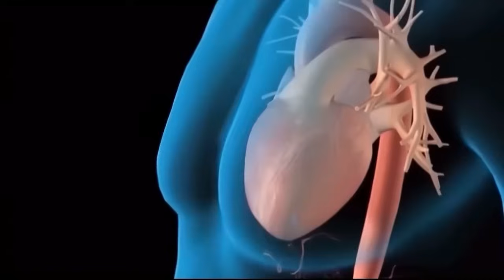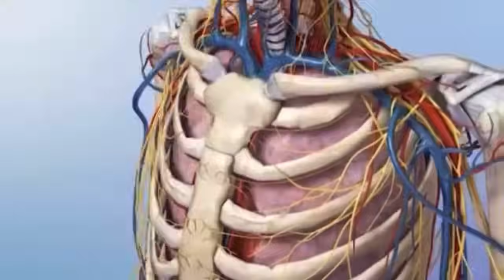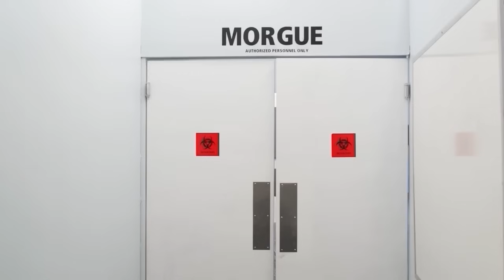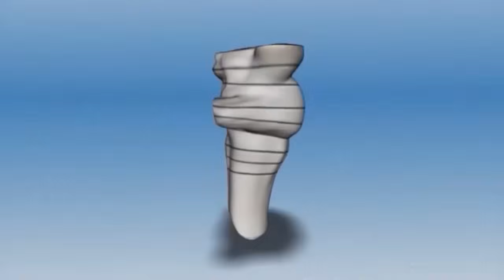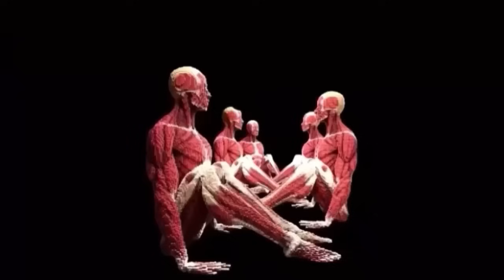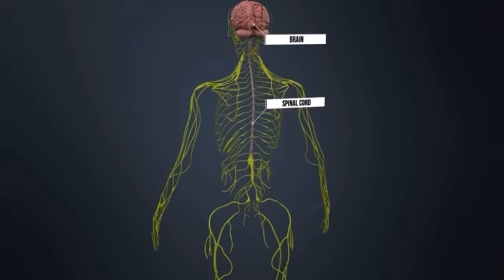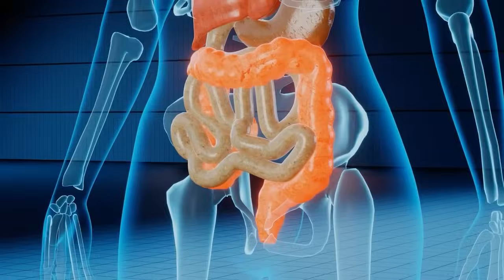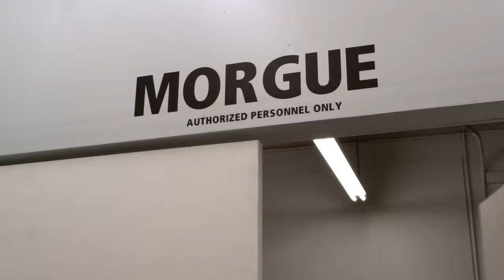How Much We Will Feel in Death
I know that you’ve wondered how much you will feel when you die. Luckily, we have come to understand enough about how the human body behaves in death, to form a decent hypothesis. In this video, I break down how the body perceives pain, how much can be involved in the dying process, how the body shuts down and how it all plays a role in what we will actually experience and feel.